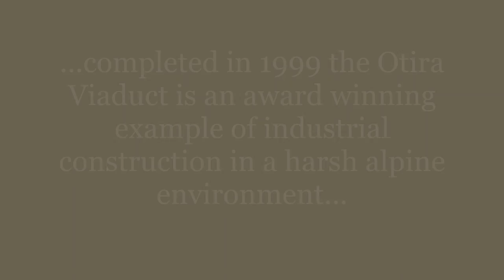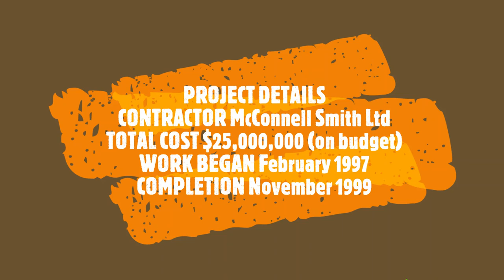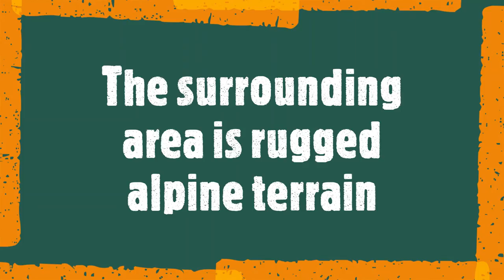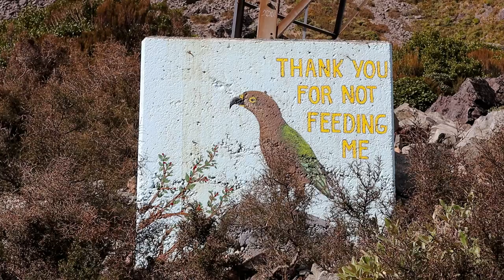A view of the Otira Viaduct from the Deaths Corner Lookout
A look at the Otira Viaduct in Arthurs Pass NP.

I visited the Otira river Valley Lookout while in Arthurs Pass. From here you have magnificent views down to the Otira Viaduct. The Otira Viaduct was completed in 1999 and replaced a notorious stretch of SH73 between Otira and Arthurs Pass Settlements.

At the time this was one of the most complex engineering projects ever attempted in New Zealand. The company building the Viaduct had to deal with tortuous terrain, severe weather and extreme logistical challenges.

Content produced:  September 2022

Filmed on location in the Otira River Valley, Arthur's Pass NP, Canterbury, South Island of New Zealand

Vlogs made with Microsoft Video Editor